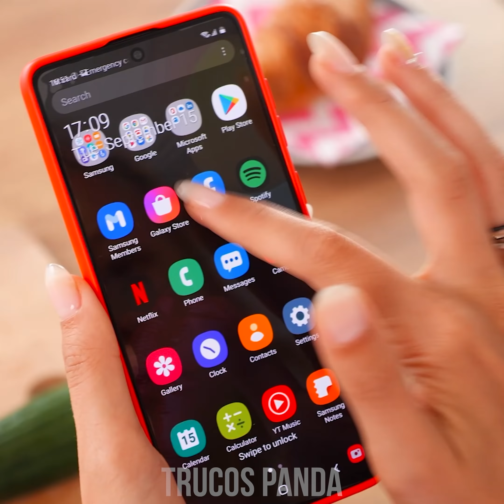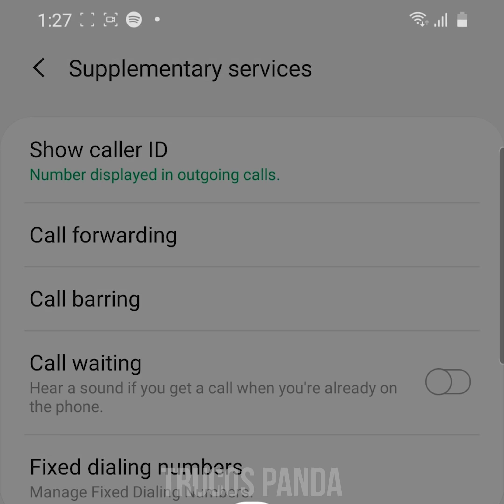FUNNY FRIENDS PRANKS! 💥 | LAS BROMAS MÁS GRACIOSAS PARA AMIGOS | Trucos DIY y Situaciones Divertidas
¡Saludos, pandas bromistas! Llegó el momento de echarle un vistazo a estas bromas que les podrás hacer a tus amigos y profesores. Además, te presentaremos algunas situaciones que pueden suceder cuando una jugarreta sale a relucir. Eso sí, no olvides quedarte con nosotros para que descubras más propuestas que tenemos para ti en Trucos Panda.

00:00 Engaña un poco.
00:27 Sorpresa en el asiento.
01:10 Cópiame.
01:53 Teléfono confuso.
02:47 Llamada desconocida.
03:55 Almohadillas de algodón con sorpresa.
04:44 Bebida chorreada.
05:26 Café y pimienta.
06:15 Bol atorado.
07:00 Un poco de mayonesa en la galleta.
08:04 ¡No soy yo!
08:39 Sofá falso.
09:20 Caída de cajas.